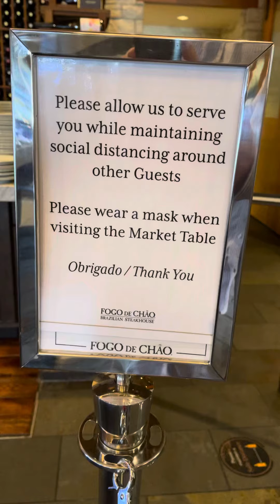Fogo de Chao Salad Bar Market Table & Feijoada Bar in Houston Galleria Area Restaurant Steakhouse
Video of the Market Table & Feijoada Bar (Salad Bar) at Fogo de Chao Brazilian Steakhouse in Houston Texas.

Date: February 22, 2021
Time: Lunchtime Local Time
Location: Fogo de Chao in Houston, Texas USA